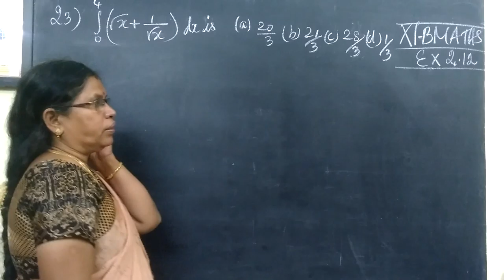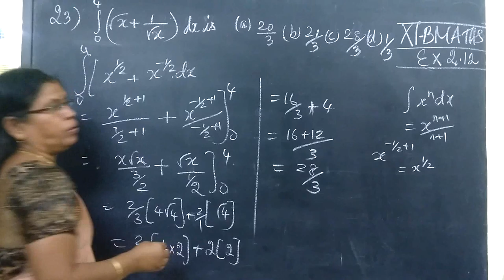12-BM [264] Ex-2.12 Int cal-I Gomathidharmarajan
12-BM [264] Ex-2.12 Int cal-I Gomathidharmarajan